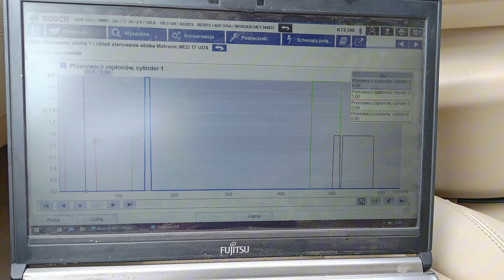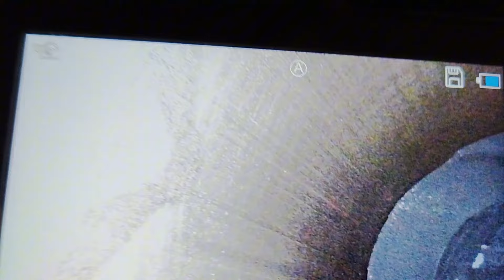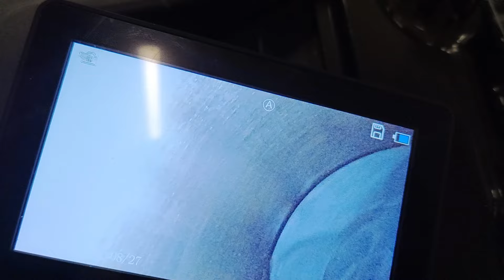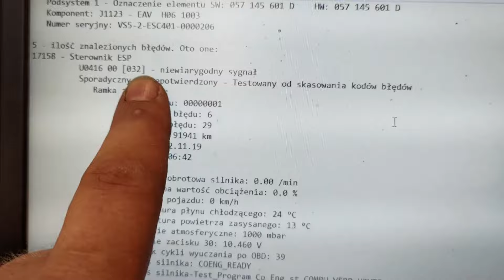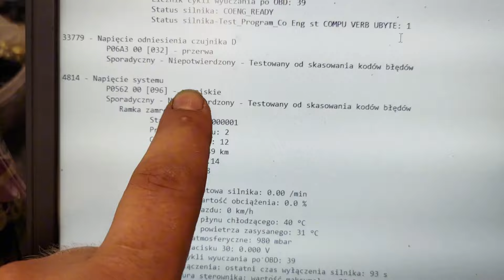NiE KUPUJ BMW z tym silnikiem n20b20 - wada fabryczna zaciera silnik.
Dodatki do paliw i olei silnikowych FORTE Polska :
Na hasło REN darmowa wysyłka WSZYSTKICH produktów ze strony

Warsztat w którym pracuję:
Autom 05-091 Ząbki ul. Ks. Skorupki 70.
Zapraszamy na kawę ;-)

Filmy które tworzę oraz moja opinia nie mają nic wspólnego z firmą w której pracuję.
Wszystkie przedstawione sytuacje w filmie są fikcyjne. Wszelkie podobieństwo do zdarzeń , nazw, imion, nazwisk, osób oraz rzeczy jest przypadkowe.
Filmy są całkowicie stworzone poprzez rysowanie, malowanie, oraz wykorzystanie innych technik tak by wyglądały na realistyczne z wykorzystaniem wszelkich technologii łącznie z technologią Si oraz uczenia maszynowego. Żadna sytuacja przedstawiona na filmie nigdy się nie wydarzyła a ni nie miała miejsca w prawdziwym świecie. Wszystko zostało wygenerowane sztucznie przy wykorzystaniu najnowszych technologii komputerowych i nie jest prawdziwe.